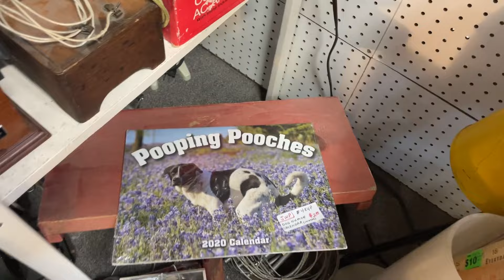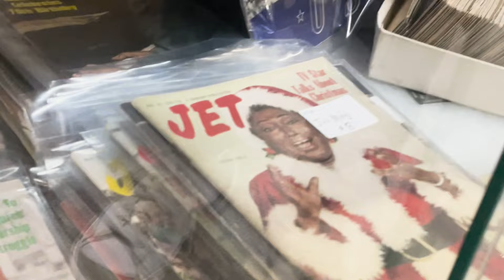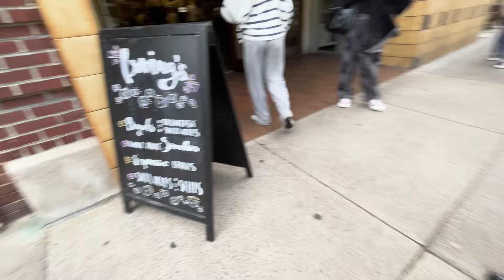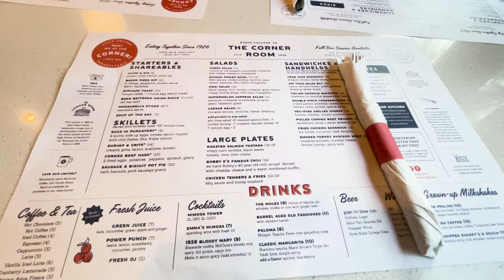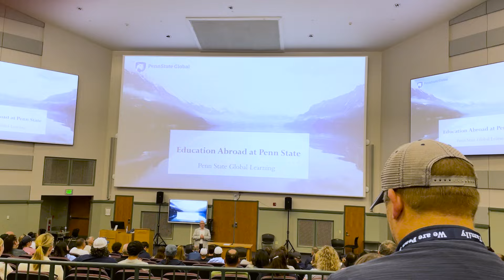Penn State Parent's Weekend | The Good 😊 The Bad 😡 The Antiques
We went to visit our daughter for the first time since we dropped her off at Penn State. We had NO IDEA what to expect! So join us for some insight on what happens at Penn State's Parent's Weekend! Plus, along the way, we do a little antique shopping across central Pennsylvania. Do we find anything cool? Do we find our daughter? Do you even read this stuff? We'll find out.

0:00 Intro
0:49 Antiquing
2:42 State College Arrival & Motel
2:54 The Reunion!
3:23 Dinner at Texas Roadhouse
3:56 Shopping
4:40 Breakfast at Irving's
4:57 Parent Check-In & Activities
5:23 Meteorology Department
5:43 Flea Market & Comic Store
5:54 More Shopping
6:09 Nittany Lion Family Photo
6:51 Dinner at The Corner
7:31 Penn State Berkey Creamery
8:02 Housing Fair & Apartment Tour
8:59 Study Abroad Seminar
9:15 Breakfast at The Waffle Shop
9:25 Library Tour
9:51 Saying Goodbye